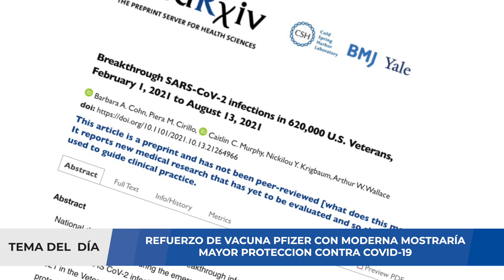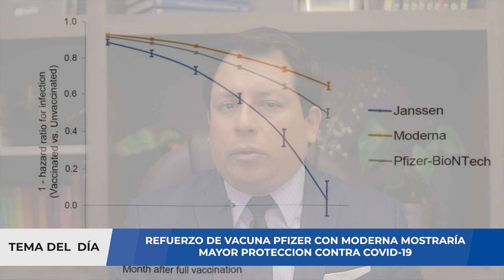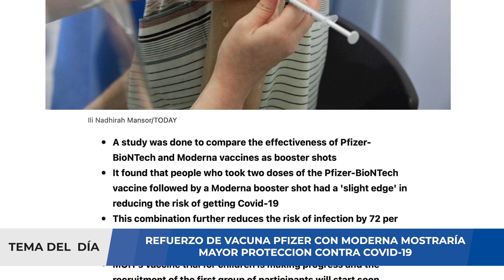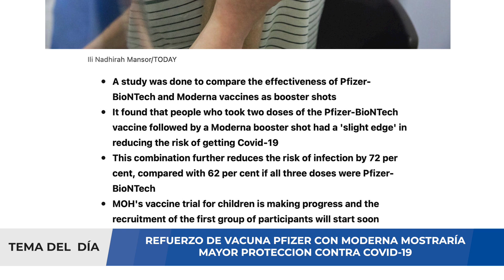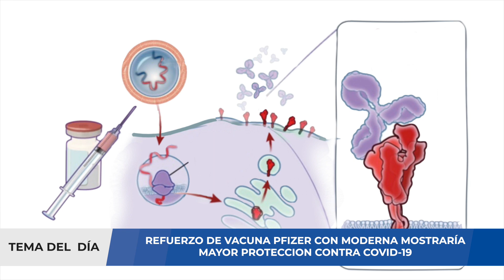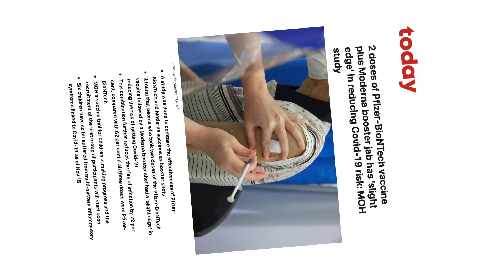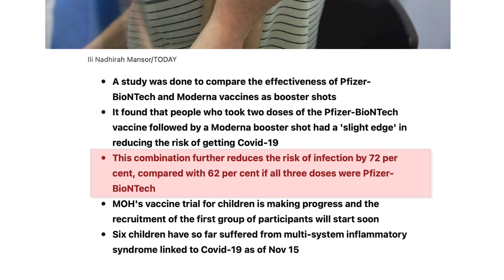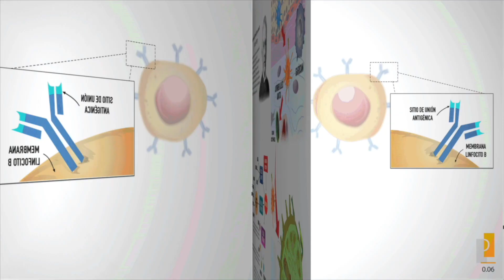REFUERZO DE VACUNA PFIZER CON VACUNA MODERNA EVIDENCIA MAYOR PROTECCIÓN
SINGAPUR: Una combinación de la vacuna Pfizer-BioNTech con una vacuna de refuerzo Moderna tiene una "ligera ventaja" en la reducción del riesgo de infección por COVID-19, dijo el lunes (15 de noviembre) el ministro de Salud, Ong Ye Kung. Citando estadísticas de un estudio realizado por el Ministerio de Salud (MINSA), el Sr. Ong dijo que esta combinación reduce aún más el riesgo de infección en un 72 por ciento.

En comparación, tomar un refuerzo de Pfizer-BioNTech después de la vacunación con Pfizer-BioNTech reduce aún más el riesgo de infección en un 62 por ciento. El Sr. Ong y el director de servicios médicos del Ministerio de Salud, Kenneth Mak, tomaron la dosis de refuerzo Moderna después de ser inoculados con la vacuna de Pfizer-BioNTech.

En este video analizaremos la noticia brindada por Singapur y daremos algunas recomendaciones a tomar en cuenta. Si usted requiere una consulta, evaluación de un caso clínico, interpretación de algunos resultados de pruebas médicas, puede comunicarse con nosotros al para agendar una videoconsulta y evaluar su caso.